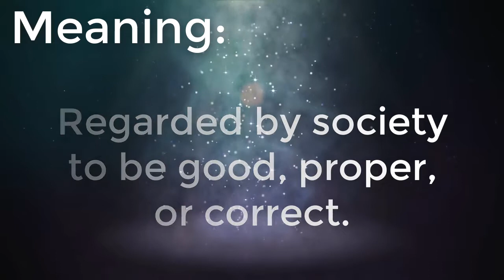Repectable Meaning, Repectable Definition and Repectable Spelling